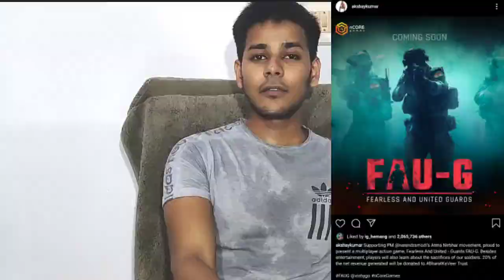FAU-G GAME🔥In India | Boycott PUBG👎| Made In India | Indian Game 🇮🇳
|| जय हिंद || 🇮🇳

In This Video I'm Talking about FAU-G Game

Keep Supporting

such as criticism, comment, news reporting, teaching, scholarship, educational and Research.